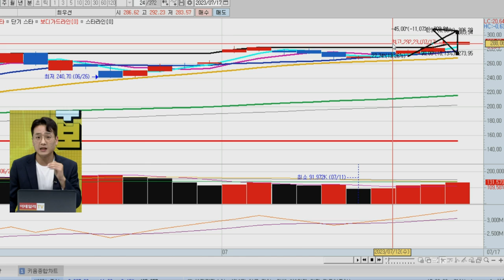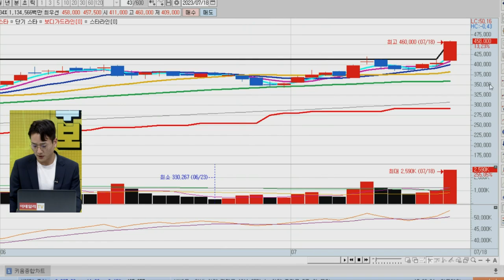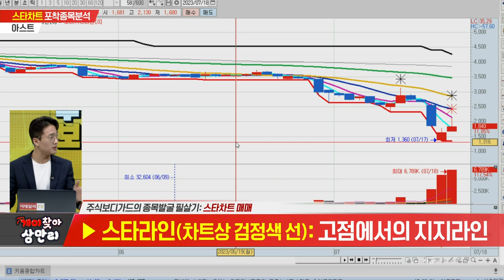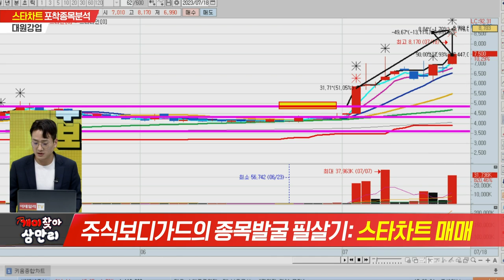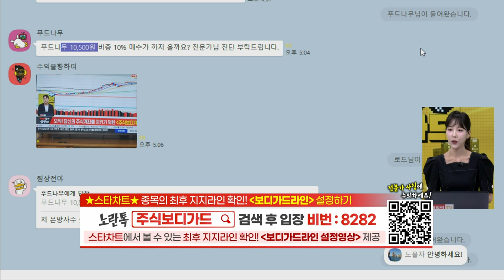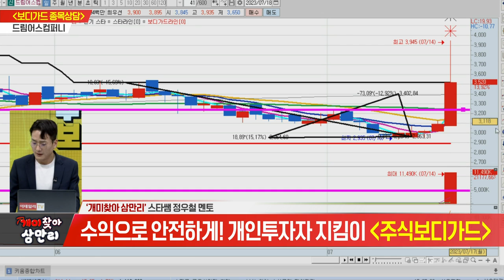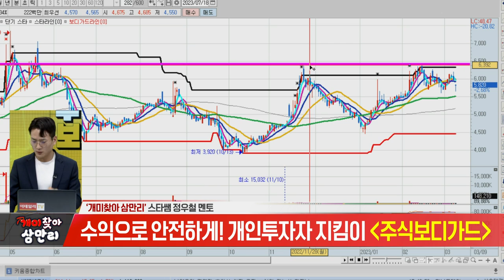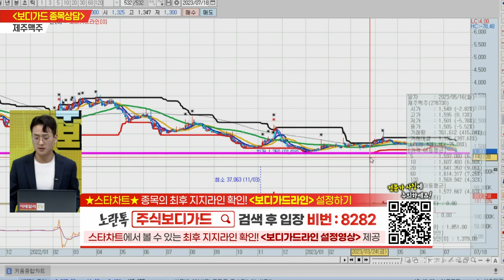주식 보디가드 개미찾아 삼만리 27회 (20230718)